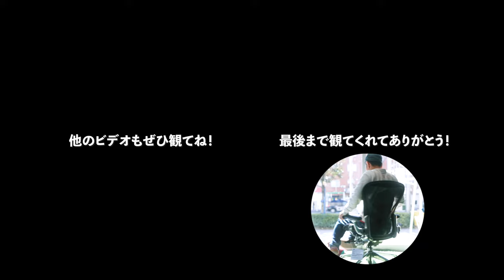【究極のワークチェア】アーロンチェア納品！購入お得情報も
究極のワークチェアでありゴールドスタンダード
ハーマンミラー の傑作 アーロンチェア を大奮発で購入！
納品の興奮と、購入の動機やお徳な情報もご紹介します。

Instagramアカウント（主に日常＋稀にライブ配信）

Twitterアカウント（更新告知やお知らせ）

【ハーマンミラー ・アーロンチェア】製品公式ページ

〒158-0094
東京都世田谷区玉川 1-14-1

二子玉川ライズS.C. テラスマーケット2F
(二子玉川蔦屋家電内）

営業時間 / 11:00-19:00
定休日無し (年末年始を除く)